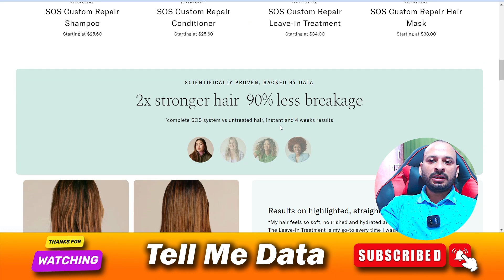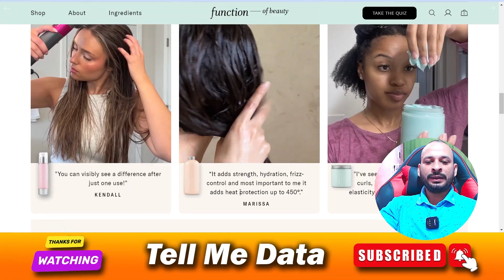How to Cancel Function Of Beauty Order [ New Updated Guide ]